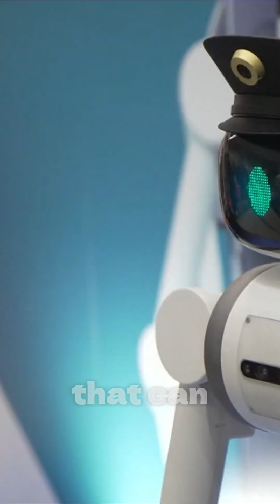AI Smell: How Robots Are Learning to Sniff Out Danger and Disease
What if robots could smell your world — better than you can?
From detecting spoiled food to diagnosing disease with a single breath, AI-powered scent technology is here — and it’s reshaping how machines understand the physical world.

In this episode of What LAIS Ahead, we explore the rise of AI smell systems, aka digital olfaction, and how a new wave of startups and robotics innovators are giving machines the power to sniff, identify, and even digitally recreate scents.

🧠 Here's what's inside:

🔹 ugo + Ainos: Meet the Japanese humanoid robot equipped with a real “AI nose” that can detect gas leaks, monitor air quality, and identify infections — all by analyzing odors in real time. This isn't a sci-fi gimmick — it's already being tested in hospitals and smart homes.

🔹 Osmo AI & Scent Teleportation: Spun out of Google, Osmo digitized the scent of a plum and sent it halfway across the world. This is the first major step toward “sending smells” over the internet — and it’s opening doors to multi-sensory messaging, immersive VR, and more.

🔹 Sharp, Aryballe, FeelReal & More: From AI that judges sake better than humans to VR headsets that release matching scents during gameplay, companies like Aryballe, FeelReal, and Sharp are applying AI scent tech in factories, kitchens, games, and diagnostics.

🔹 Healthcare Impact: Some AI noses can detect disease — from respiratory infections to certain cancers — before symptoms show. No biopsy. No scan. Just breath. That could revolutionize diagnostics in low-resource settings and change how we monitor public health.

🔹 Why It Matters: Smell is one of our most emotional and overlooked senses — but it's deeply tied to memory, environment, and safety. As AI gains this “sixth sense,” it could soon be embedded in everything from smartphones to home appliances, making our surroundings smarter and more responsive than ever.

This episode answers:

What is AI smell technology?

How does machine olfaction actually work?

What are the real-world applications of robots that can smell?

Could AI noses outperform doctors in diagnosis?

How will digital scent shape the future of AI?

If you thought AI was limited to seeing and speaking — think again. This is AI that can smell.
And it’s about to become a big part of how machines experience the world.